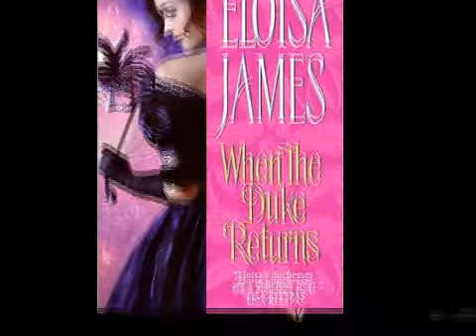Virgin Hero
Eloisa James' new book "When the Duke Returns" has an unusual twist.  Distributed by Tubemogul.